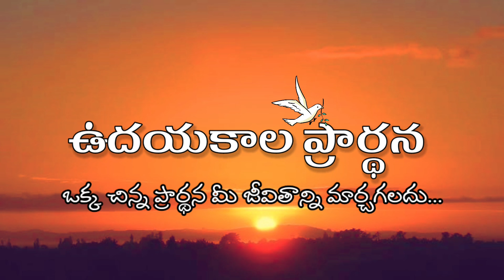Morning Prayer Telugu 31.07.2022